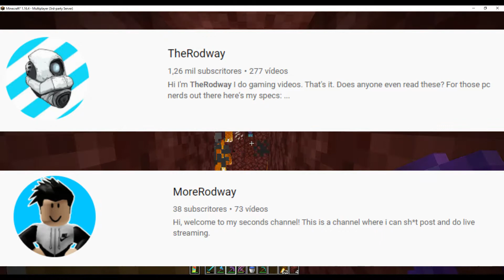The History of The RODZCraft.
The history of the minecraft server RODZCraft, a server made by TheRodway.